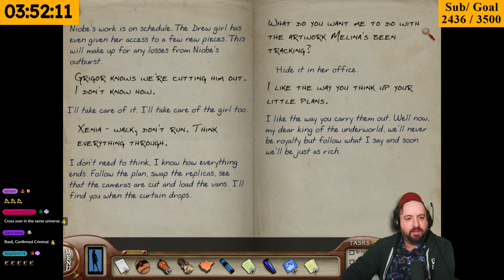I've Finished Nancy Drew and the Labyrinth of Lies